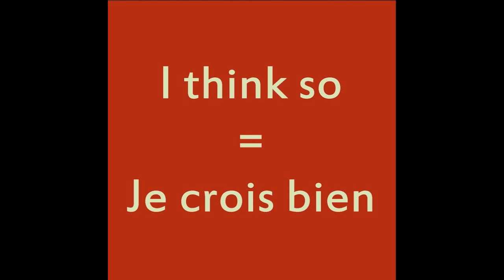How to say "I think so" in French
Phrase It Français: learn a French phrase!
Is Marie here? I think so
Marie est-elle ici ? Je crois bien